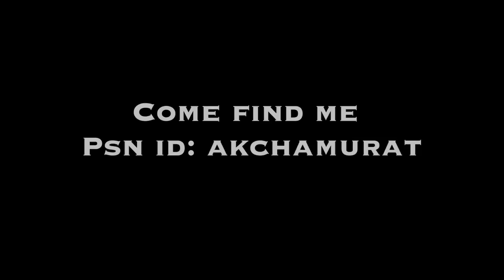Murat Akça - No Land Beyond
Recorded by: Murat Akça
Mixed & Mastered by: Abdurrahman Şimşek
Drum & synth programming by: Murat Akça
A song by: Murat Akça
Video credit: Gözde Akça

Guitar signal chain: Schecter Blackjack ATX C-7 // Maxon OD808 // Rockfabrik Effects - Mind Abuse in Modern mode // Blackstar HT5-RH // Logic Pro X

Bass signal chain: Schecter Stiletto Custom 5 // Maxon OD808 // Logic Modern Bass Stack Amp

Drums are created with Steven Slate Drums 4

This one was ringing in my head since "no land beyond" first dropped from a random nightfall strike sometime back in last year.

Probably one of the sickest sniper rifles by all means when it comes to the exotic ones. Also, still one of my favourites even i'm not that into snipers anymore, but yet a lot fun to grab and go out for some classy headshots when bored!

Kudos to Bungie for such a spectacular game.

Come find me guardians! I have a titan, warlock and a hunter all at 400 lights. Mostly, i wait for the monthly iron banner matches in these days but you may see me in a random raid too. My psn id is akchamurat.

If you like what you hear, com find me at;